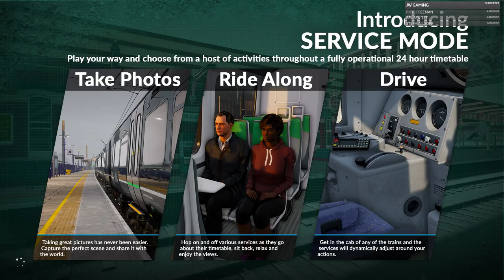LIVE - BEST US CARGO & PASSENGER TRAIN DRIVING SIMULATOR | Train Sim World Gameplay